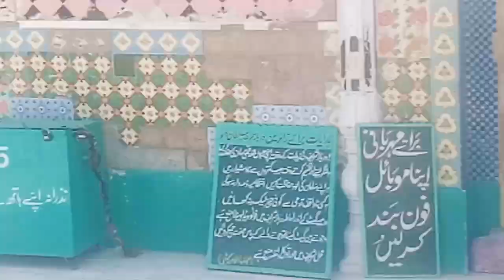دربار سلطان باھو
blouch# vloge#earn